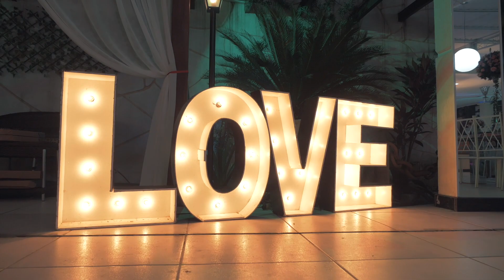Trailer Thamyres e Paulo Wedding Film